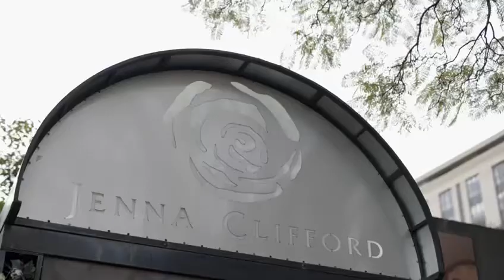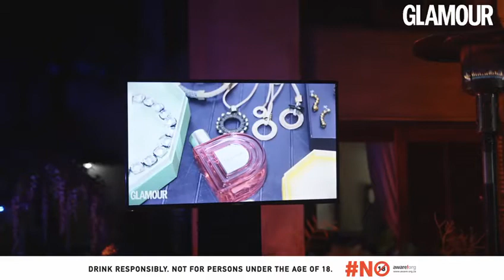Attend the Glamour event with me vlog